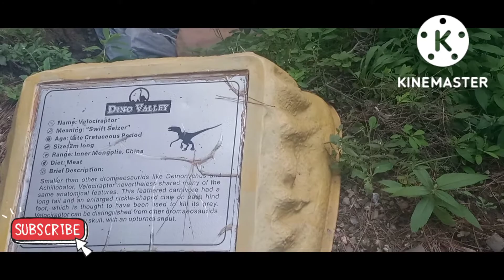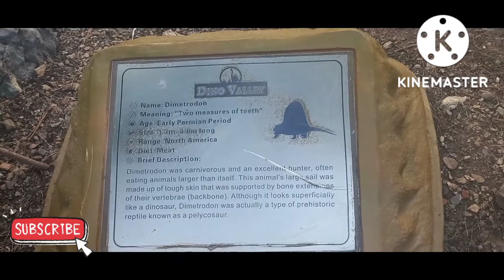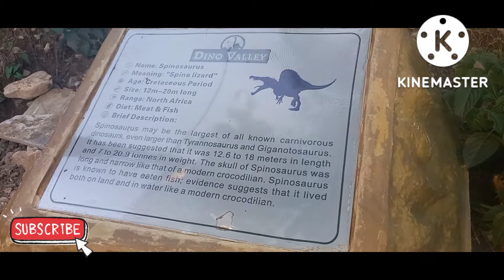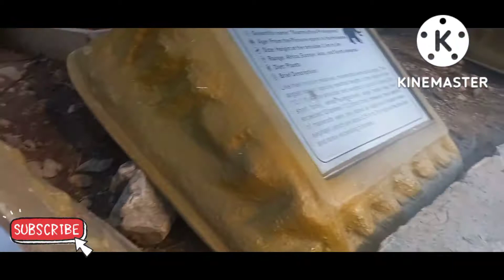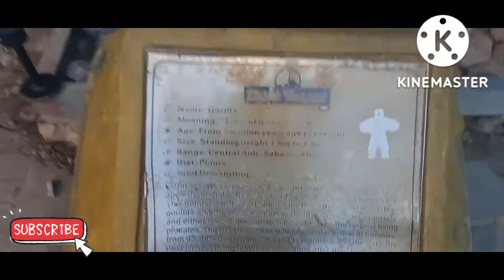Dino Valley Islamabad part 2 |Islamabad Monal| Appa Bebbo & Bea